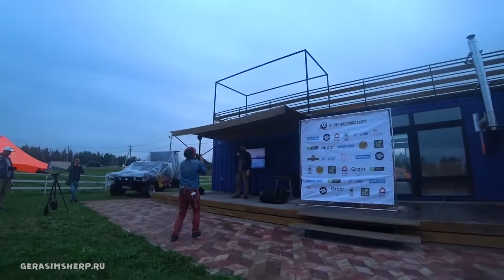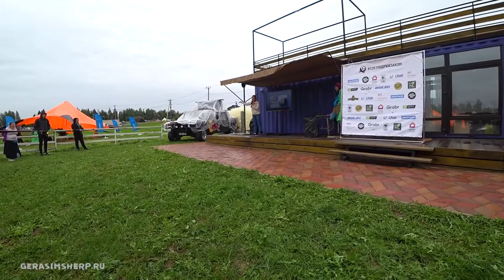Под рюкзаком! Как идти в поход без гриля؟